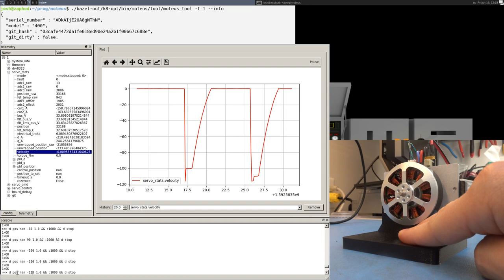7000 rpm testing of moteus controller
Someone wanted to know if the moteus controller was able to operate with a mechanical frequency of 6000rpm.  After a quick bugfix, the devkit motor when run at the maximum 34V input was able to achieve around 7000rpm.